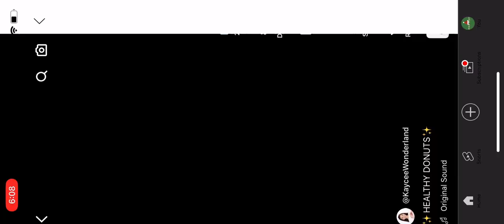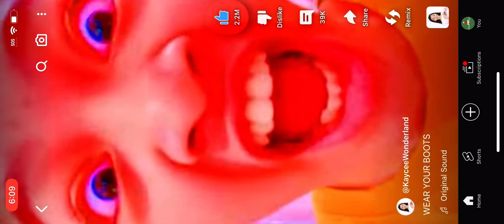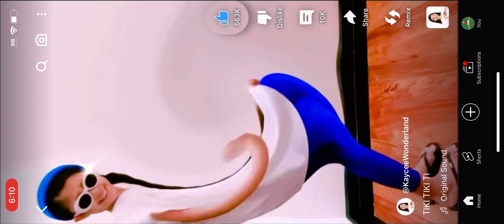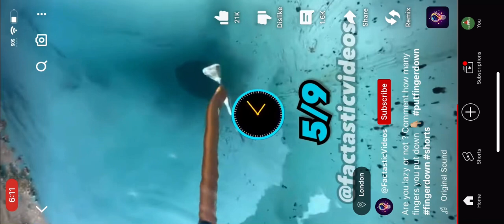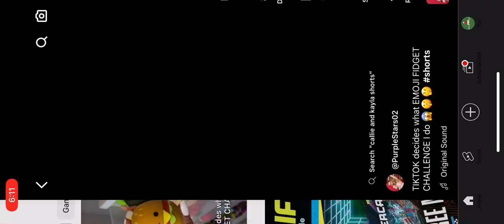I just got done making a video and I guess I did not stop recording ￼